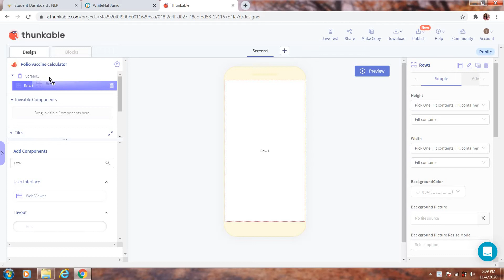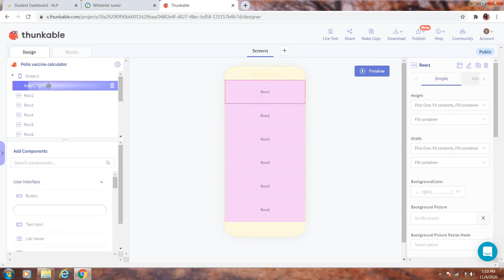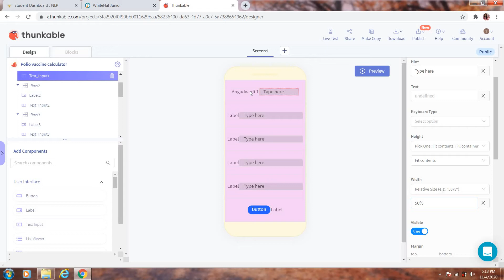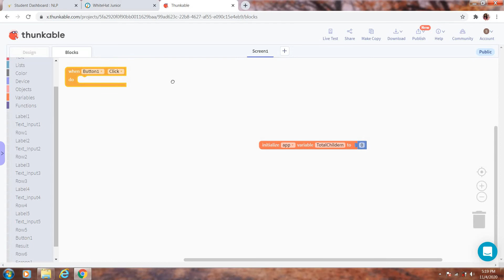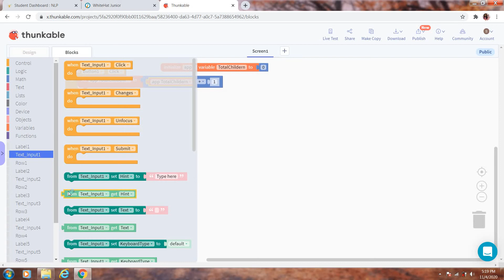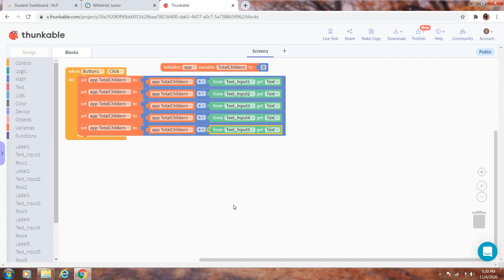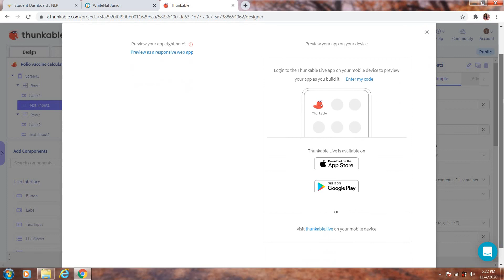Polio Vaccine Calculator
This Video will explain you how to create a Polio Vaccine Calculator app.